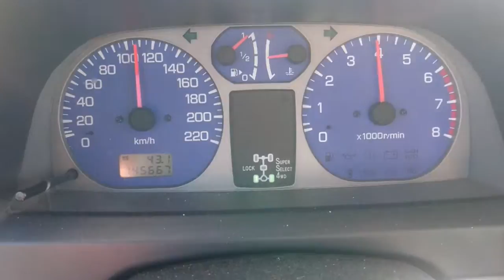Mitsubishi Pajero Pinin 2.0GDi acceleration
4th gear 4.900 diff gears and 225/70-16 tyres.